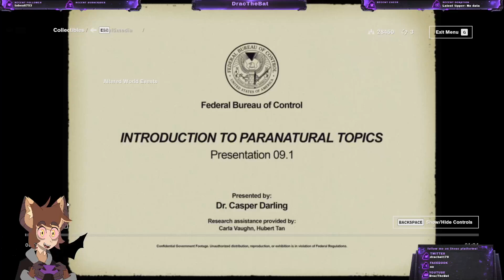Alan? | Control pt.7